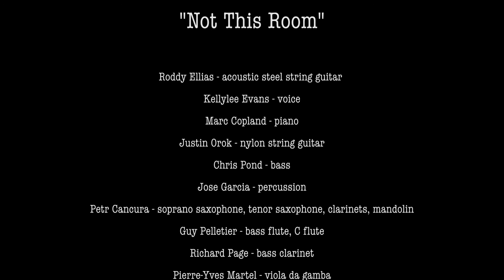Roddy Ellias Free Spirit Ensemble featuring Kellylee Evans - Not This Room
Roddy Ellias
Free Spirit Ensemble featuring Kellylee Evans

"Not This Room"

Roddy Ellias - acoustic steel string guitar
Kellylee Evans - voice
Marc Copland - piano
Justin Orok - nylon string guitar
Chris Pond - bass
Jose Garcia - percussion
Petr Cancura - soprano saxophone, tenor saxophone, clarinets, mandolin
Guy Pelletier - bass flute, C flute
Richard Page - bass clarinet
Pierre-Yves Martel - viola da gamba
All compositions by Roddy Ellias (music) and Sandra Nicholls (words)
Sound recording and mixing - Randy Cole
Mastering - Guy Hebert (Karisma Mastering)
Recorded September 8 and 9, 2021 at MacKay United Church, Ottawa
Cover photo by Jure Kravanja. Graphic Design by Marilee Townsend.
Video by Randy Cole

Thanks to the Canada Council for the Arts for their generous support.